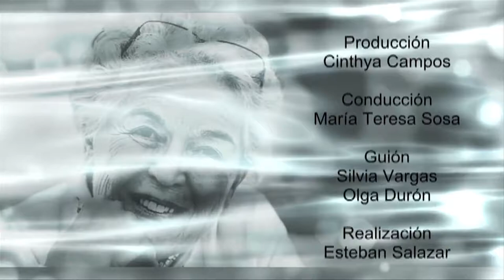NOTAS PLATEDAS PGM13 NUTRICIÓN EN ADULTOS MAYORES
Acompaña a Tere Sosa a conocer más sobre las recomendaciones alimenticias para Adultos Mayores que nos hace la Nutrióloga Gloria Elena Carrillo.